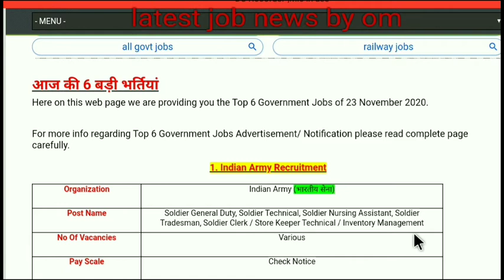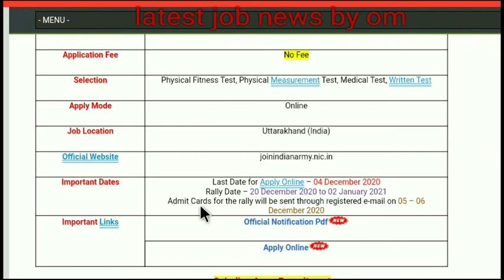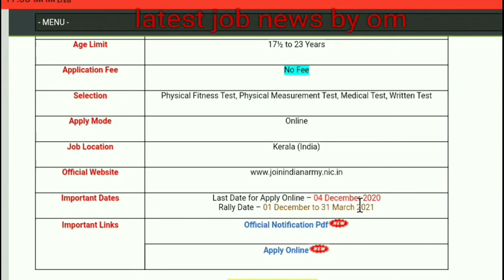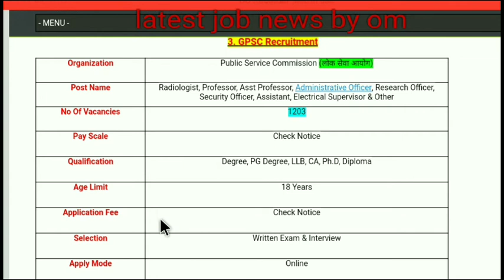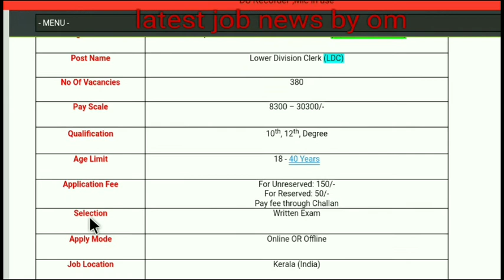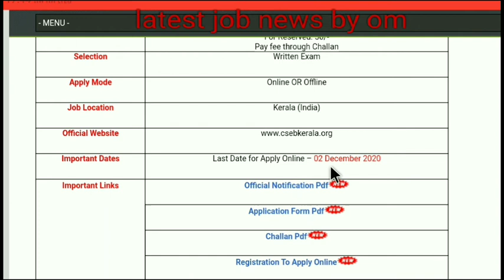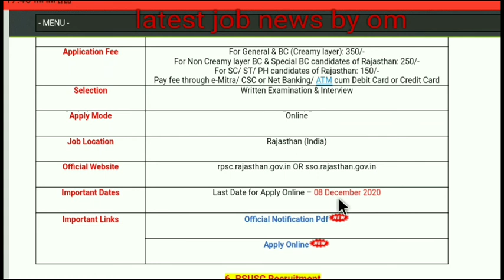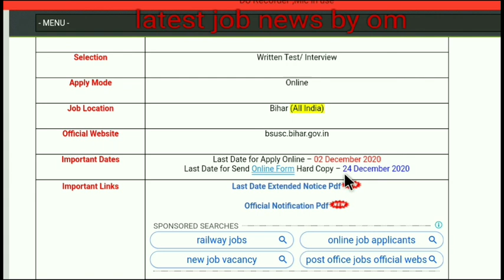23 नवंबर की 6 बड़ी भर्तियां || Government Jobs 2020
The various organizations has been released various latest notifications for the recruitment of Soldier GD, Soldier Technical, Soldier Technical (Aviation/ Ammunition Examiner), Soldier Tradesmen, Soldier Clerk/ Store Keeper Technical/ Inventory Management, Soldier Technical Nursing Assistant/ Nursing Assistance Veterinary, Radiologist, Professor, Asst Professor, Administrative Officer, Research Officer, Security Officer, Assistant, Electrical Supervisor, Lower Division Clerk (LDC), Assistant Professor, Assistant Professor & Other Posts.

BSUSC Recruitment 2020
Government jobs 2020
GPSC Recruitment 2020
CSEB Recruitment 2020
latest Indian Army jobs